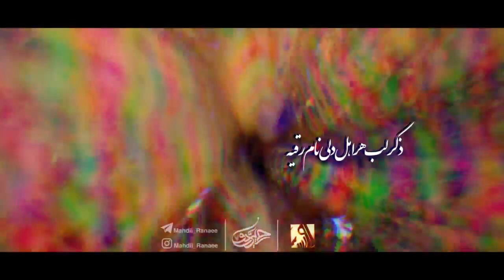تیزر فوق العاده زیبا ظهر اربعین۹۷ کربلایی مهدی رعنایی